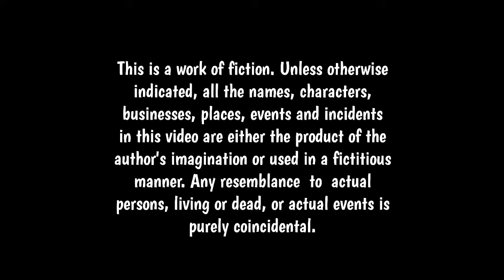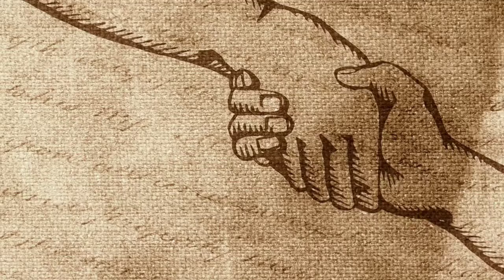ASMR Horror Story 09 - Inheritance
In our lives, we never know what the future holds. There are some of us out there whose lives changed overnight. But that change often comes with a price.
We often want our lives to change, and we want it to happen instantly. But in reality, not all of us are ready for it.
This is a story of a man who received an unsuspected reward, and found his new home in a rather horrifying way.

Please turn on captions and use headphones for better experience.